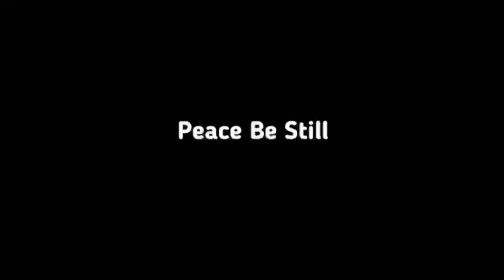The Dominican Route Intro Video